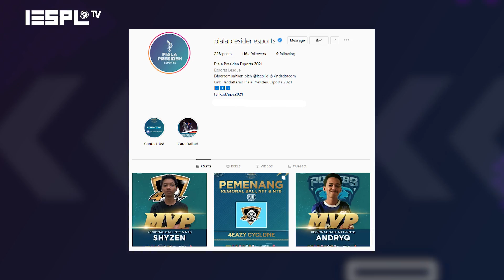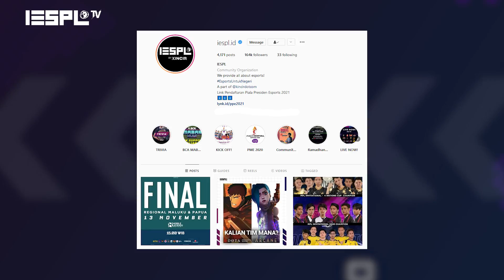What's On: Perwakilan Regional Bali, NTT, NTB & Regional Timur PES di Piala Presiden Esports 2021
Piala Presiden Esports 2021 adalah turnamen yang didukung penuh oleh pemerintah Indonesia untuk mendukung pertumbuhan Esports di Tanah Air.

Rangkaian turnamen berlangsung dari Oktober sampai Desember 2021

Babak Main Event - Grand Final akan digelar di Pulau Dewata, Bali!